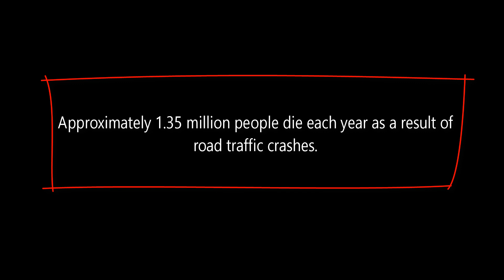DON'T DRINK & DRIVE |MY FIRST ANIMATION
This is my first lame attempt to animation short clip. I couldn't better than this, anyway I hope to improve in up coming days.